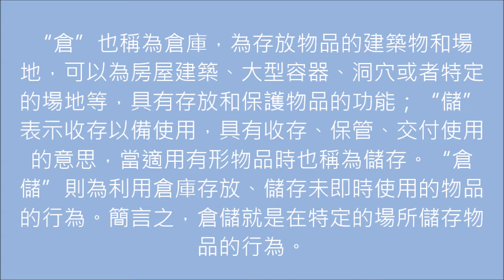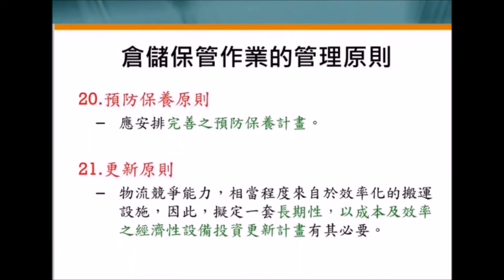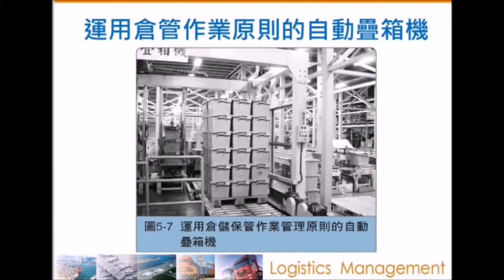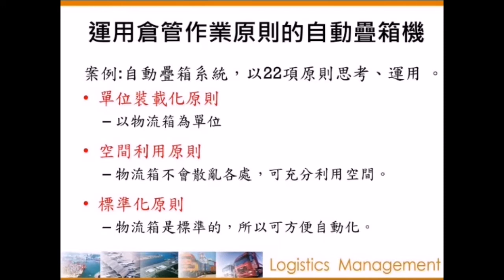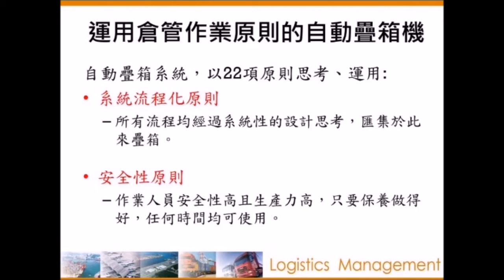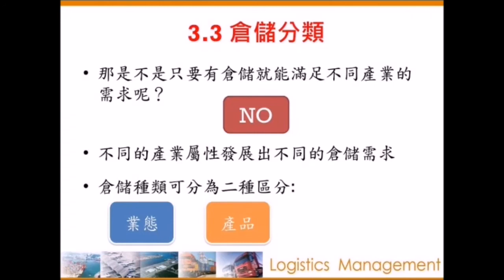倉儲作業管理 自辦職前訓練課程整理 PART 1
倉儲作業管理 自辦職前訓練課程整理 PART 1-詳細圖文

倉儲管理：倉」也稱為倉庫，為存放物品的建築物和場地，可以為房屋建築、大型容器、洞穴或者特定的場地等，具有存放和保護物品的功能；「儲」表示收存以備使用，具有收存、保管、交付使用的意思，當適用有形物品時也稱為儲存。「倉儲」則為利用倉庫存放、儲存未即時使用的物品的行為。簡言之，倉儲就是在特定的場所儲存物品的行為。